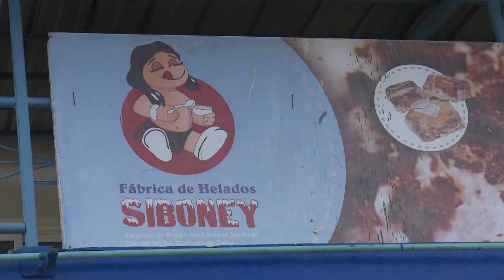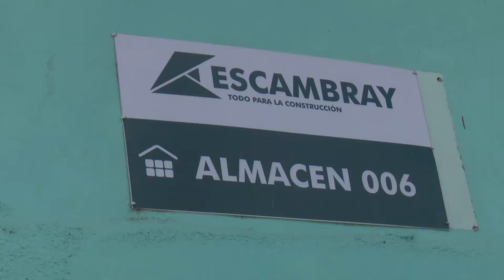Consejo de Defensa en Santiago de Cuba recorre sitios productivos y de salud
Miembros del Consejo de Defensa en Santiago de Cuba recorren sitios productivos y de salud